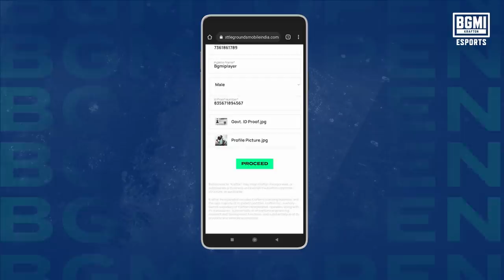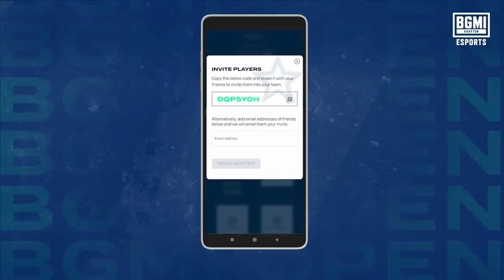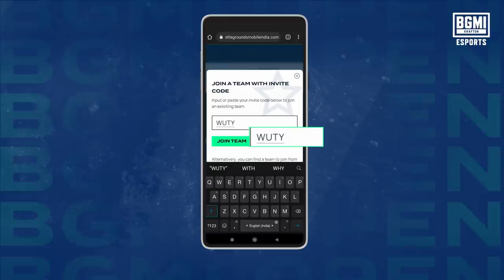Format & How to Register? | BMOC Explained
💥BATTLEGROUNDS MOBILE INDIA OPEN CHALLENGE is here.💥
Here is everything you need to know about the tournament.
Come on challengers, show us what you got! We are watching. 😈